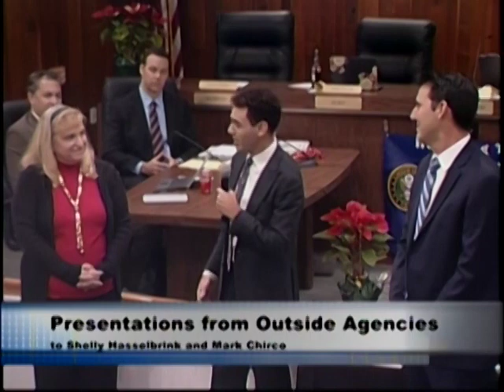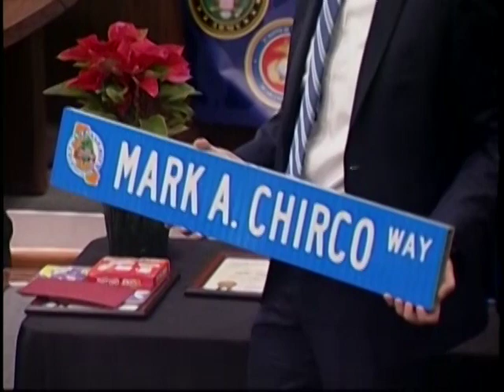Los Alamitos City Council - 2022-1219